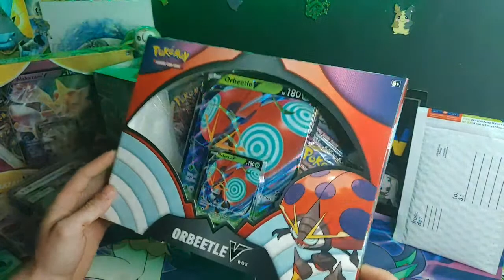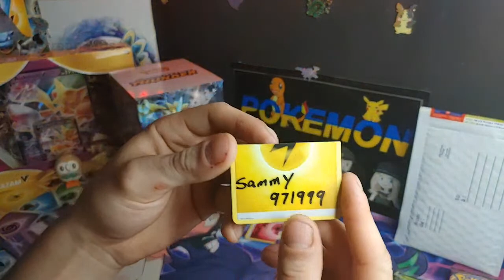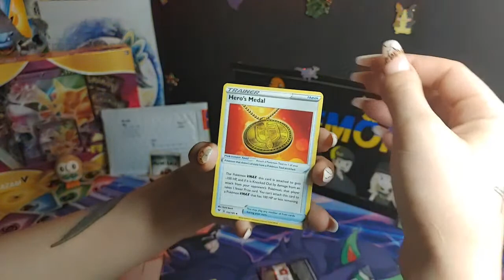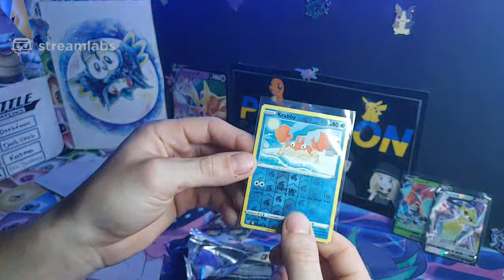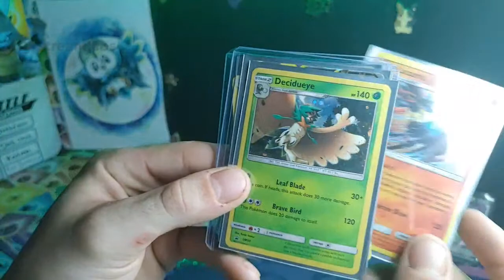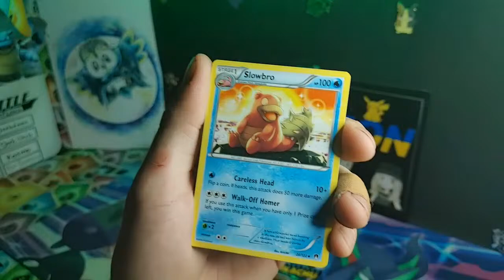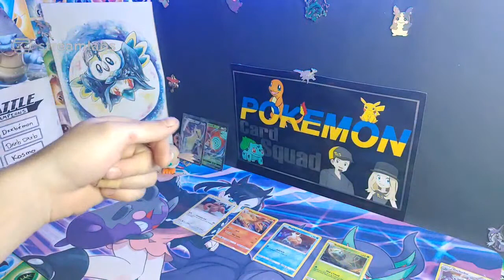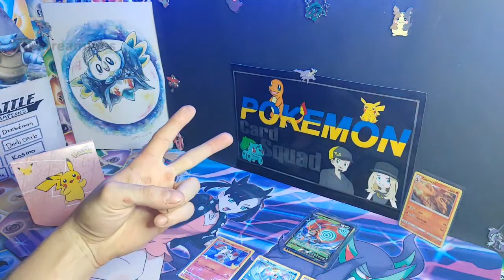PCS 300 SUBSCRIBER GIVEAWAY ++ CUSTOM BATTLES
Join us for a quick stream to pick a winner for our give away and maybe fill up a few pokemon battles

Check out the menu below and lets have a great time !

ORDER LIST !

ALL BATTLE TIER WINNERS WILL BE ADDED TO OUR WALL OF CHAMPIONS !

Additional prizes will be added live on stream for people purchasing and battling.

CUSTOM BATTLE #1
4 person Battle Tier -- Crimson Invasion + Evolutions $20 per spot
(4 Crimson Invasion / 2 evolutions ) winner take all

Winner also receives A Prize Card

CUSTOM BATTLE #2
Sword&Shield // Darkness Ablaze $15 per spot winner take all ! (4 SWSH + 2DAB)
 4 person elimination

WINNER ALSO RECEIVES A FULL ART HOP TRAINER CARD

CUSTOM BATTLE #3
Crimson Invasion + Evolutions $20 per spot winner takes all

4 person elimination

( additional prize card will be added )

VIVID VOLTAGE BATTLE ! $17 per spot

4 person elimination

WINNER TAKES ALL + MYSTERY PRIZE CARD

 LETS ADD ANOTHER NAME TO OUR WALL OF CHAMPIONS !

ALL PRICES ARE LISTED IN USD $$$$

 Please add $4 one time cost to your order for shipping !

PLEASE INCLUDE WHAT YOU ARE PURCHASING WHEN YOU MAKE YOUR DONATION THANK YOU !

1V1 pack battles arranged upon request !

RIP N SHIP PACKS

LOB - $20 1 pack available

MAGO packs available - $8 each

-speed dual packs $5 each or 3 for $12

- 4 pharos servant
- 1 spell ruler
- 2 metal raiders
- 3 invasion of chaos
$5 each

Any orders can be sent through pay pal as friends and family to:

please list what you are ordering and lets have a great time !